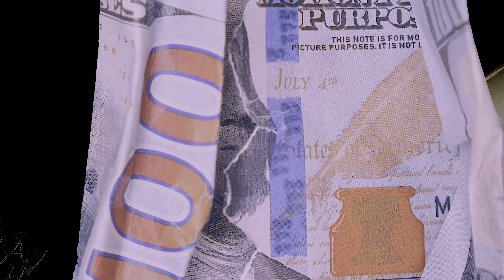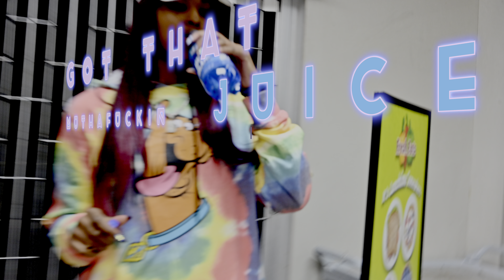Thee Journeyy - Beef freestyle : Visuals By Stupid Fresh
Texas Female Artist Thee Journey Droppin Some Major Heat For 2021